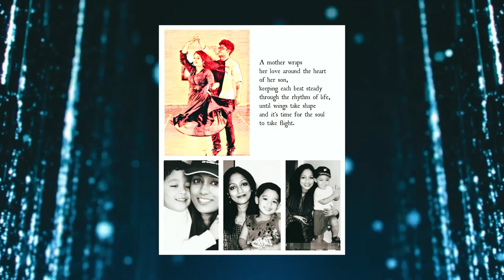Footprints In My Heart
Sons will outgrow their mother's lap, but never her heart. A special dance performance by the 'Mom - Son Duo' to celebrate his 18th birthday and gets ready to take on the world on his own.
This dance number is performed by Dr. Aysha John & Joshua Alex George, which is directed & choreographed  by Mr. Stedison Charley of Breakhouse dance studio, which has nurtured &  mentored Joshua for the past 14 years, while  Mr. Shyju Azhikode of Video Makers have beautifully captured this enchanting performance.